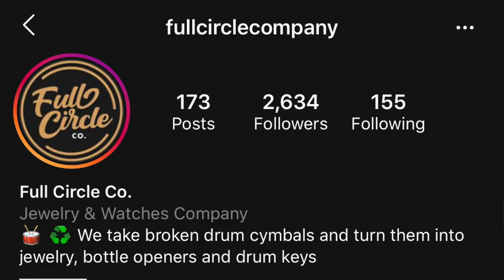DRUMMER FACE QUEEN SARAH THAWER!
Drummer Reactions -  Sarah Thawer

SHE'S GIVING AWAY THE NECKLESS THAT'S IN THE VIDEO + THE BRACELET AND 2 MORE OF YOU GUYS WILL WIN A BRACELET TOO!
US DELIVERY ONLY DUE TO THE  MAJOR DELAYS IN INTERNATIONAL SHIPMENTS

Follow
I’M ON TWITTER NOW!